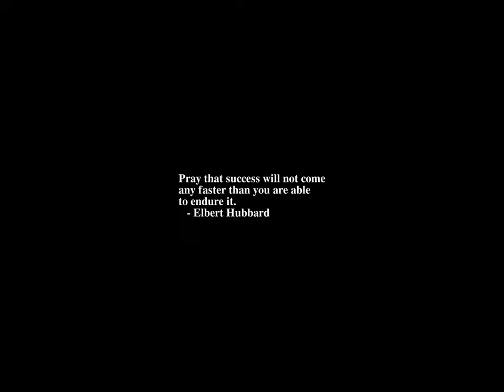Sunrise Time-lapse: Sunday, December 04, 2022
On this day:
   International Day of Banks
   Tommy Bolin dies of a heroin overdose in Miami, 1976
   People's Republic of China adopts its current constitution, 1982
   Washington takes leave of his officers at Fraunce's Tavern, NYC, 1783
   Frank Zappa dies in his Laurel Canyon home shortly before 18:00, 1993
   Lord Benjamin Britten dies, 1976

Today's random fortune, quote, or snark:
It is the wise bird who builds his nest in a tree.